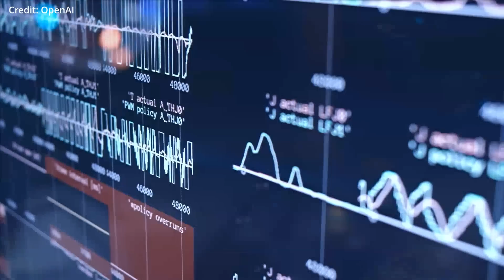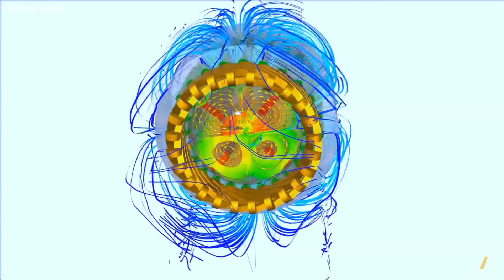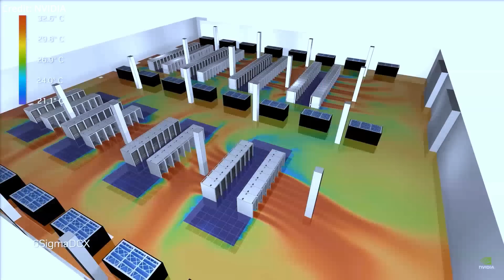OpenAI’s Next Gen NEO Android Robot: 5 Part Roadmap Reveal + Bonus Partner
- NEO is the OpenAI powered next gen robot from 1x, which is is set to revolutionize the world of robotics and how artificial intelligence is shaping its human-like form and capabilities. Nvidia open sources its Modulus platform that uses machine learning to simulate physical systems.

AI news timestamps:
0:00 OpenAI and 1X
1:24 LLM AI to unlock future of robots
2:06 AGI requirements
2:37 OpenAI robotics
3:23 1X NEO android robot
6:10 Bonus partner